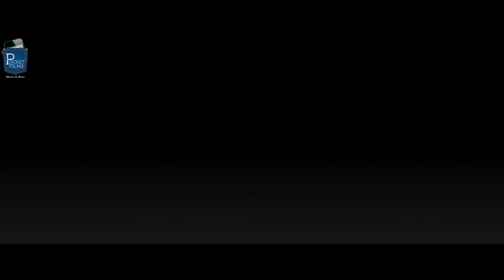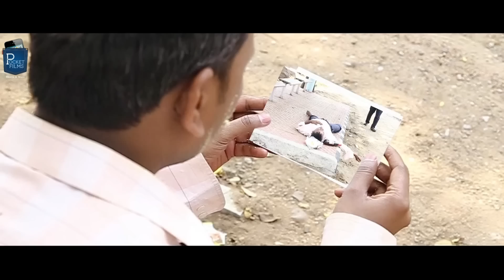Telugu Short Film - Beauty Lies In Hands | Pocket Films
An emotional Telugu short film about a beautiful girl who was blind since she was born, she gets to see the world about what she has heard of at the age of twenty. She roams everywhere and sees what beautiful things the world has to offer her. But one incident shocks her.

Cast & Crew:
Director: vijay kumar kalivarapu
Music / Sound: Sandeep Anand
Editor: Murali Krishna Peddada
Cinematographer: Raghu Mandaati
Actors: Rachana, krushna kumbhar, Sneha